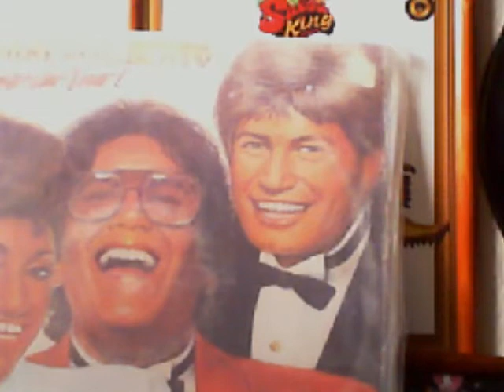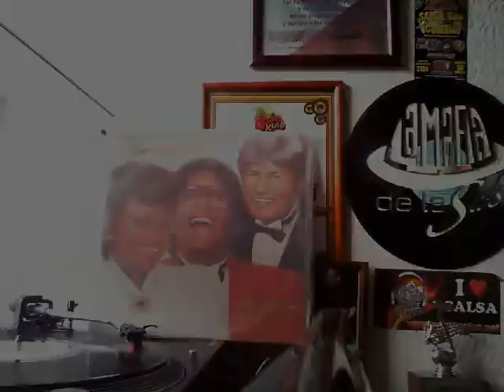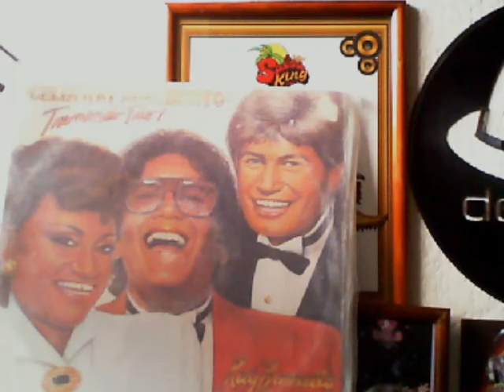DEBES CALLAR SABOR MAFIOSO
SALSA MAFIOSA